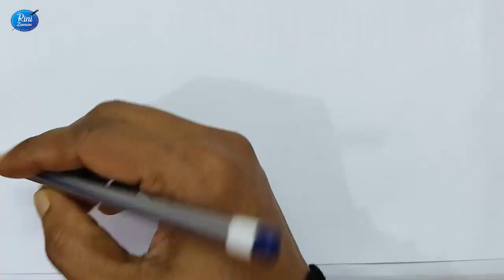বিছানার চাদর/কুশন কভার/টেবিলের কাপড় সেলাই ডিজাইন আঁকা শিখুন,Bed sheet/cushion cover/table cloth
বিছানার চাদর/কুশন কভার/টেবিলের কাপড় সেলাই ডিজাইন আঁকা শিখুন,Bed sheet/cushion cover/table cloth design drawing tutorial